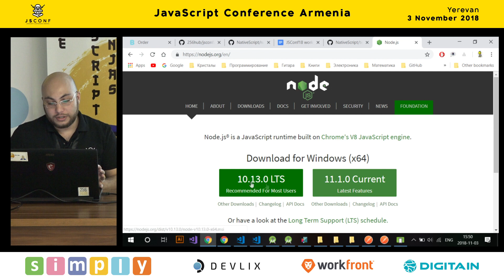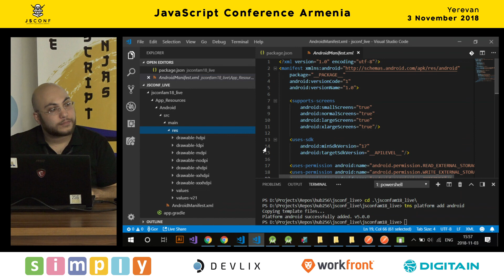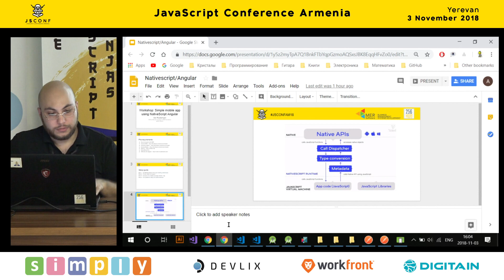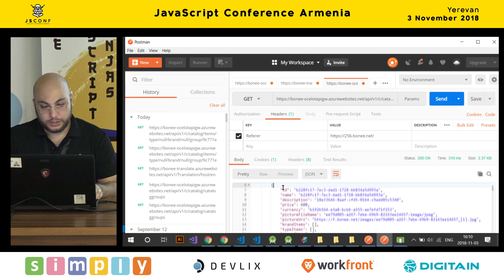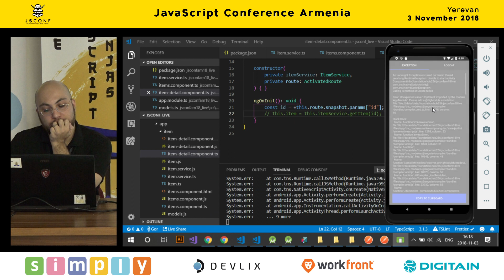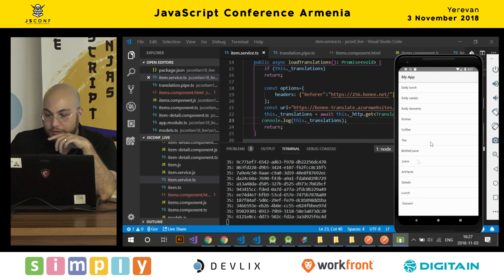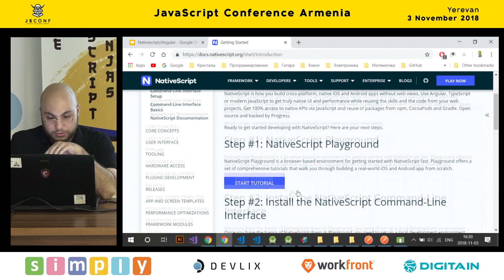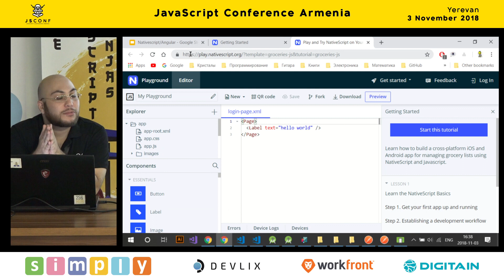Simple Mobile App Using NativeScript Angular by Gor Rustamyan (Arm) | JS Conf Armenia 2018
JS Conf Armenia 2018 brought together more than 800 JS developers on Nov 3, 2018 at American University of Armenia.

Speaker: Gor Rustamyan, Founder of 256 Foundation, CTO at Mer Soft LLC
Topic: Simple Mobile App Using NativeScript Angular